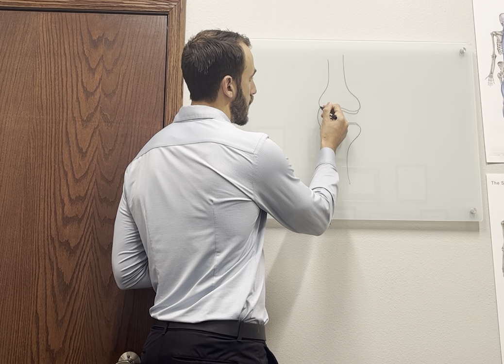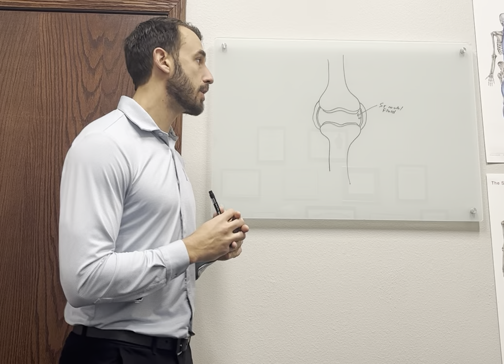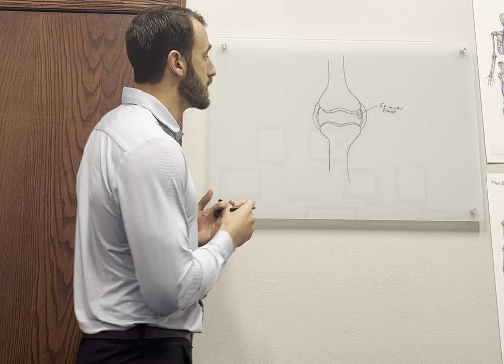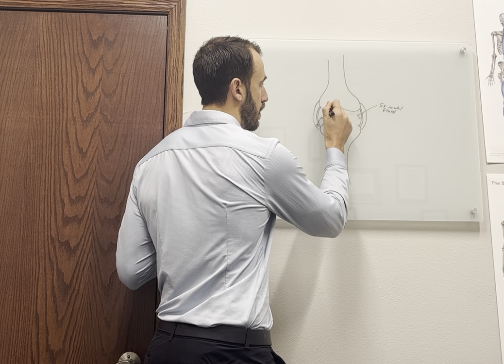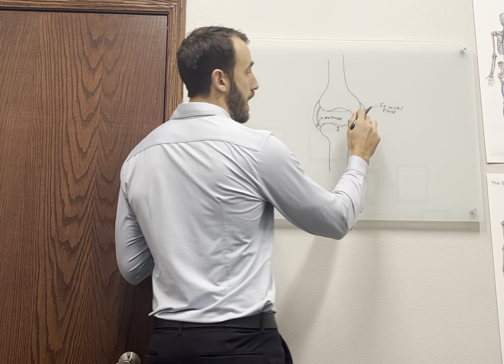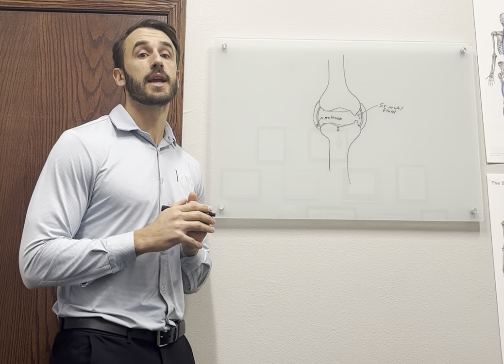Osteoarthritis! What is it?